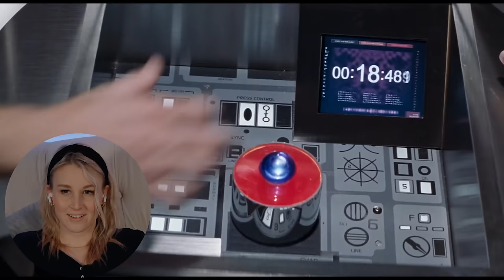GALAXY QUEST (1999) | FIRST TIME WATCHING | MOVIE REACTION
Enjoy my reaction as I watch Galaxy Quest for the first time!

0:00 - Intro
2:28 - Reaction
38:28 - Review